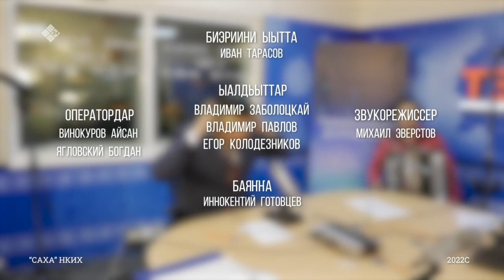«Тыыннаах дорҕоон» биэриигэ: Опера уонна балет тыйаатырын сүрүн солистара ыалдьыттаатылар (01.05.22)